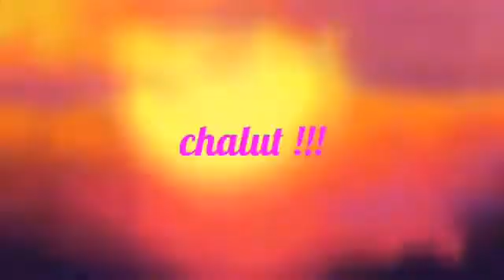~LGDC Tempête de Sable~